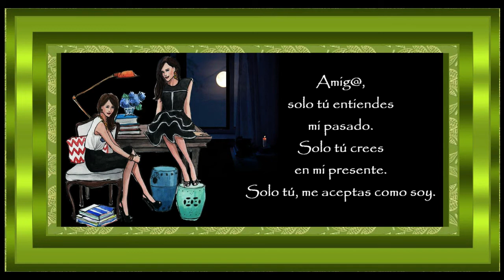💜 Amigos - Poemas de amor 💜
Amig@, solo tú entiendes mi pasado,
sólo tú crees en mi presente
y solo tú me aceptas como soy. 💙❣